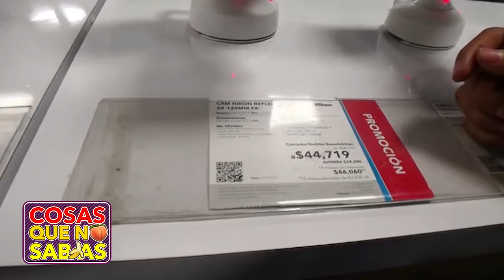Cosas inútiles en que los mexicanos gastan su aguinaldo.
Los mexicanos tenemos la costumbre de comprar cosas inútiles que no
necesitaremos a futuro pero que nos hacen feliz por el momento y en este video te mostraremos algunas de las excusas que los mexicanos usan para gastar todo su aguinaldo.